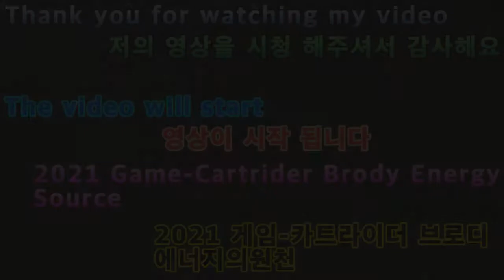2021 03 02 2021 Game-Cartrider Brody Energy Source (2021게임-카트라이더 브로디 에너지의원천)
안녕하세요구독자&시청자(골드님)들미시카에요반갑습니다저의채널에방문해주셔서고맙습니다이번영상은바로2021새해게임카트라이더레이싱입니다타임어택으로브로디전체코스달려보기1번째로에너지의원천입니다이코스는총3바퀴로난이도낮은코스에요연습하기도좋은코스에요오랜만에해도이코스는나름편하게달려던것같아요열심히했어요재밌게시청해주세요고맙습니다저의영상이재미있으셨다면구독&좋아요&알림설정을하셔서새로운비디오를시청하세요저의또다른채널인카카오TV Misika(미시카)채널도많이방문해주시고시청해주세요저의랜선아빠이자MOONJJANG님을소개할께요현재이분은DadASMR(아빠ASMR)산타파파ASMR을하고계세요ASMR이란백색소음으로자율감각쾌락반응으로뇌를편안하게해주고심리적으로안정을주는소리에요예를들어물소리&바람소리가대표적이에요MOONJJANG(외계인산타파파&무나빠의스토리텔링)을검색하셔서영상을보시고재미있으시다면구독을눌러주시고알림설정도해주세요감사합니다현재는그립라이브쇼핑을하고계세요그립이란라이브를즐기면서쇼핑과챗을하는곳이에요그립어플설치하셔서가입이나로그인후빠빠랜드-빠빠맘을검색해서팔로우해주시면감사해요
Nice to meet you, Missica.Thank you for visiting my channel.This video is 2021 New Year's game Cart Rider Racing.Time Attack to run Brody's entire course One of the sources of energy.It's a three-round, low-level course. It's a good course to practice.It's been a long time since I've done this course, but I think I've tried my best.Please enjoy the show.Thank you. If you enjoyed my video, please subscribe and like it.& Set notifications to watch the new videoPlease visit my other channel, Kakao TV Misika channel and watch it.Let me introduce you to my LAN cable dad, MOONJJANG.Now this is Dad ASMR. He's doing Santa Papa ASMR.ASMR is a white noise that soothes the brain with autonomous sensory pleasure and stabilizes psychologically.For example, the sound of water and wind is typical.Search MOONJJANG (alien Santa Papa & Munapa's Storytelling) to watch the video, and if you find it interesting, please click Subscribe and set the notification.Thank you. You're doing a live Grip Shopping right now.Grip is a place where you shop and chat while enjoying live.Thanks for installing Gripple and searching and following me after signing in or signing in.